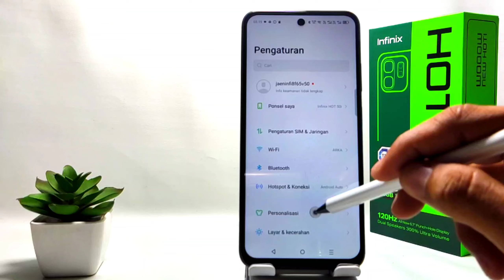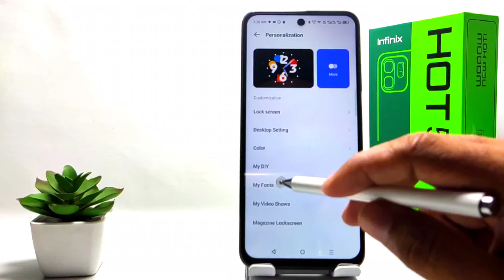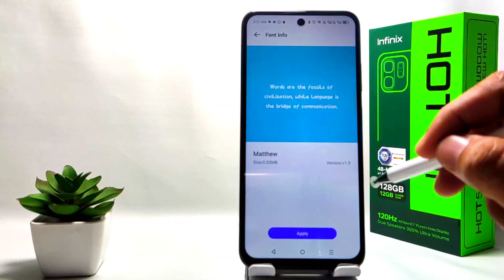Cara Mengubah Font Di HP Infinix Hot 50i